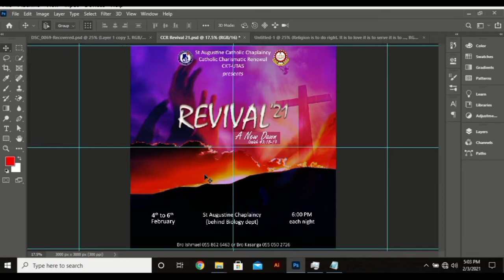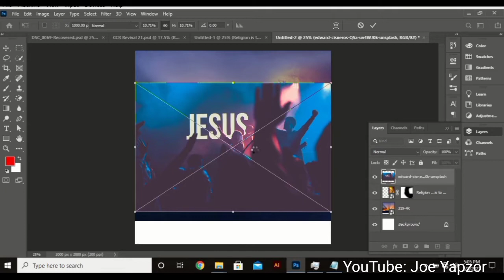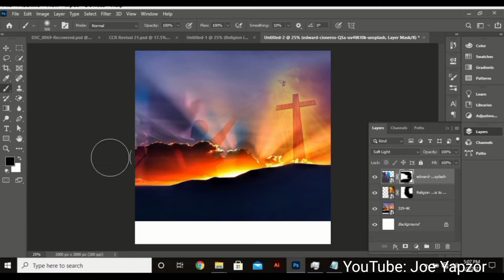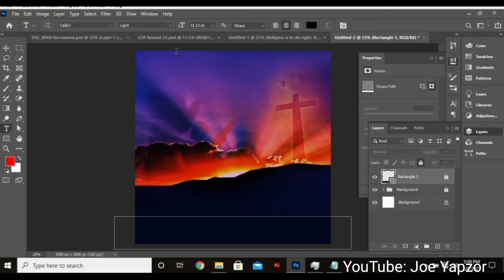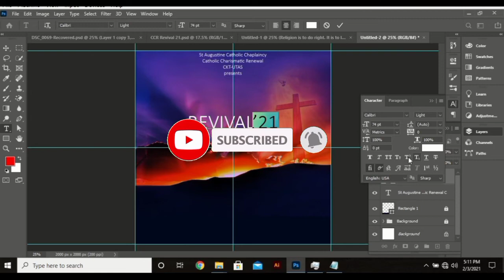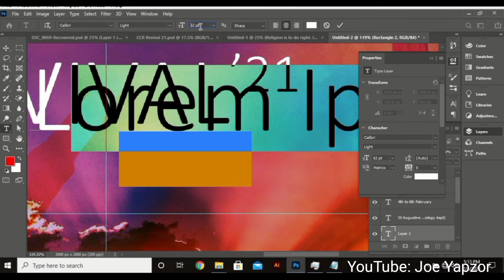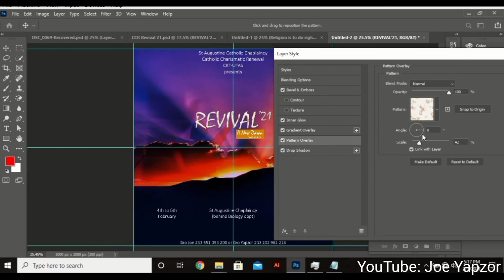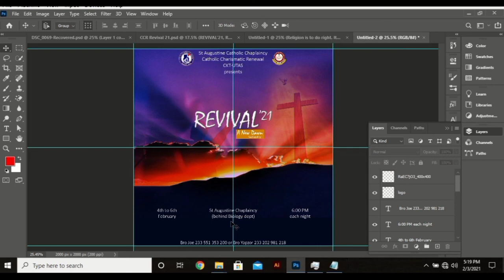How to Design A Church Revival Flyer/Poster in Photoshop -Simple Tutorial for Beginners